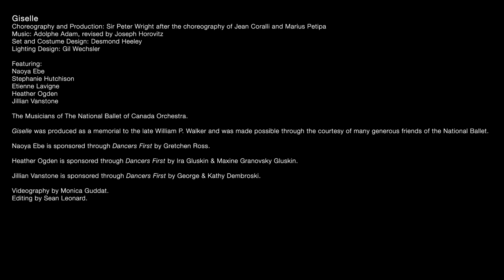Giselle Ballet Talk | The National Ballet of Canada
Giselle is the quintessential Romantic ballet with a haunting story of love, betrayal, madness and remorse that has captivated audiences since its Paris premiere in 1841. Nearly 180 years later, the title role is still among the greatest in the classical repertoire, demanding exquisite technique and emotional range in equal measure. The National Ballet of Canada performs the widely celebrated staging by Sir Peter Wright after Marius Petipa.

The Story:

Giselle is a young peasant girl courted by two suitors: Hilarion, a local man, and Albrecht, a nobleman disguised as a villager. Giselle falls in love with Albrecht, not knowing that he is betrothed to someone else. When Giselle learns of his deception, she kills herself in a fit of madness. In death she is summoned by the Wilis, the ghosts of jilted women who threaten to dance their lovers to death. But Giselle’s love is so pure that Albrecht is spared.